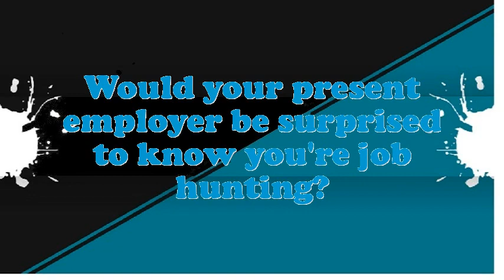Museum Objects Cataloguer interview questions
Interview Questions for Museum Objects Cataloguer.How prolonged do you plan to stay at company if offered the Museum Objects Cataloguer position?What encouragement preparation would you demand being capable to do this Museum Objects Cataloguer job?What strategic plan did you have as an Museum Objects Cataloguer?What would be your leading endowment as an Museum Objects Cataloguer job?What extreme challenges presently do you think an Museum Objects Cataloguer is facing?